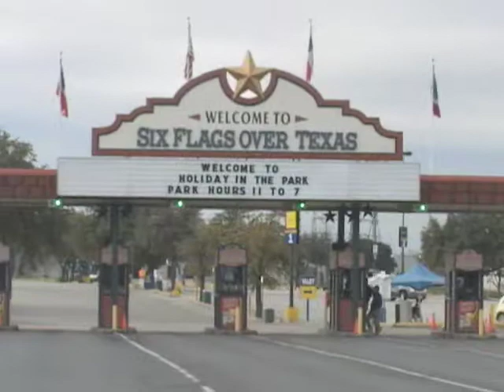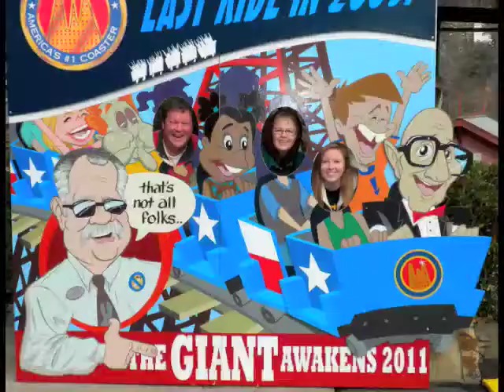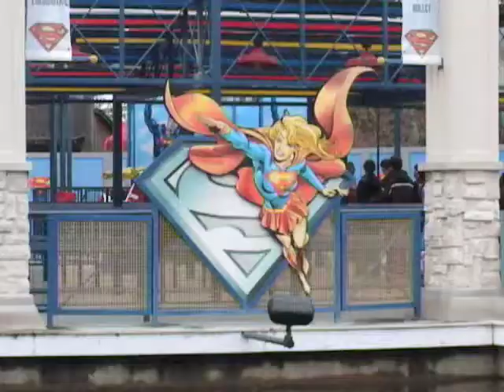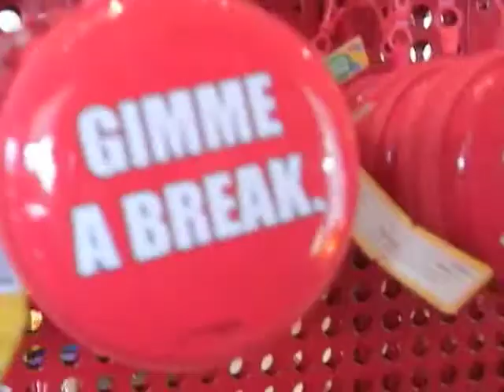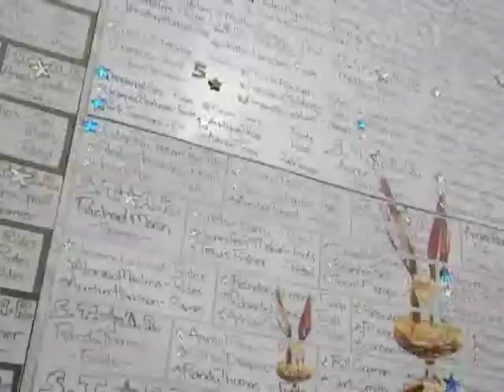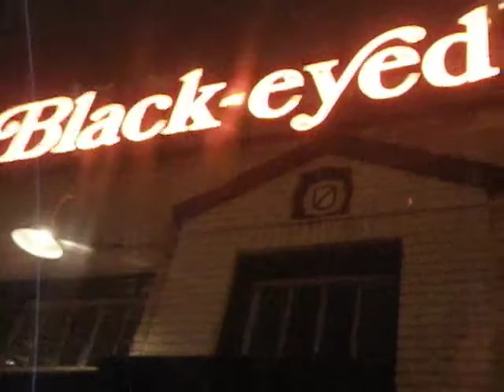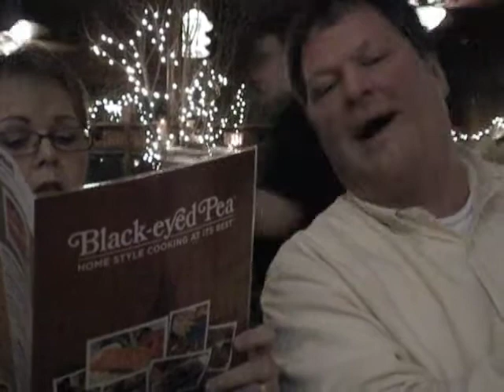Vlog 28 (1-3-10)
- six flags
- frozen face
- pizza
- m&m's
- hide & seek
- black eyed peas
- texas sized chicken fried steak

i do not own the following song:

Vengaboys - "We Like to Party!"